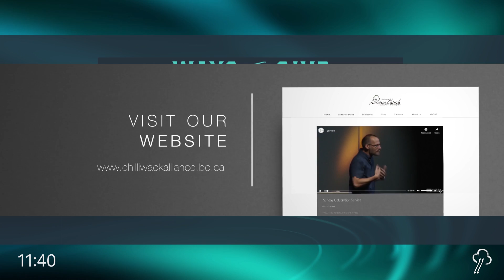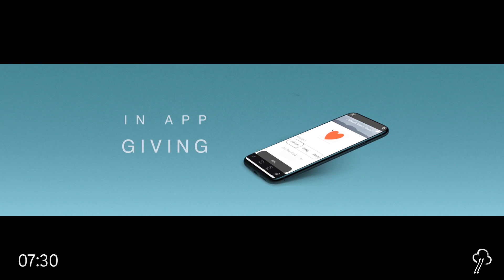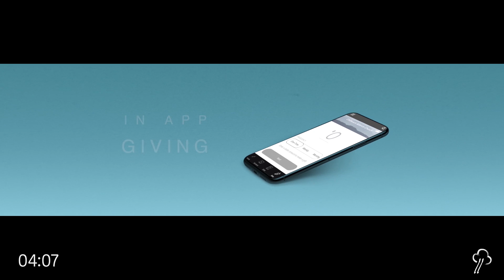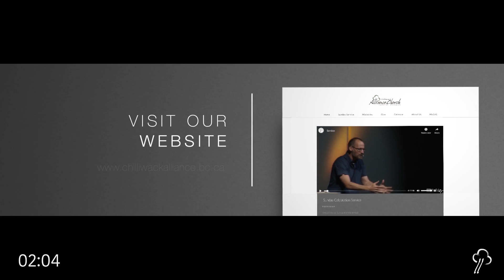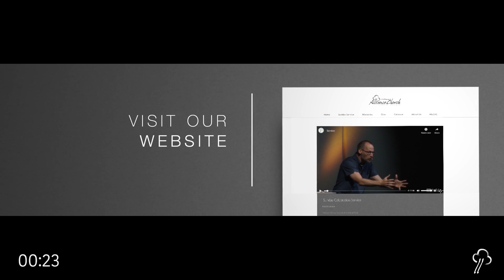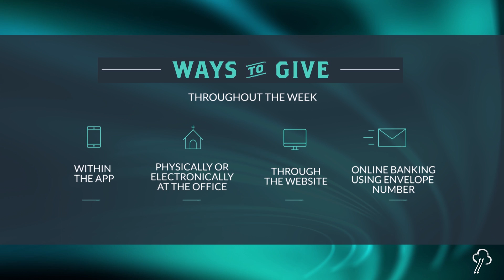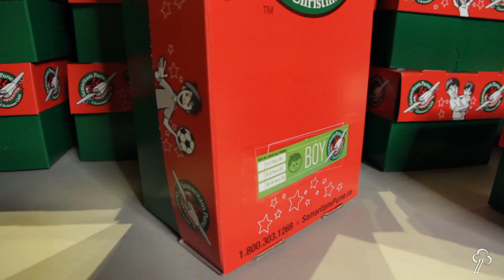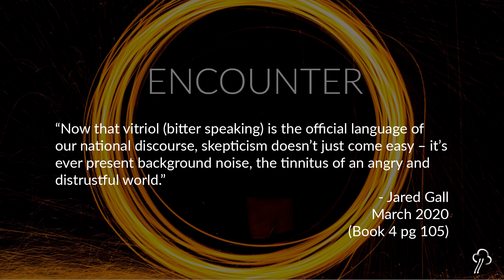Nov 22 Service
Encountering God